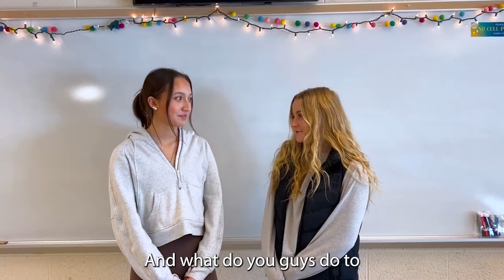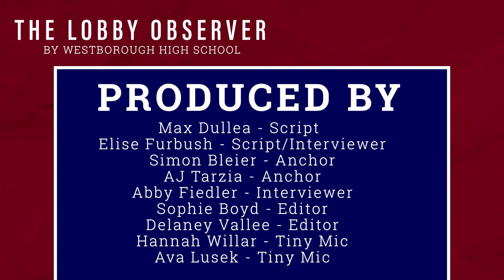WHS Bi-Weekly News - February 12, 2024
Advanced Journalism Production Team for 2/12/24 Newsreel:
Anchors: Simon Bleier & AJ Tarzia
Editors: Delaney Vallee & Sophie Boyd
Interviewers: Abby Fiedler & Elise Furbush
Tiny Mic: Hannah Willar & Ava Lusek
Script: Max Dullea & Elise Furbush
Anchored and Edited at Studio 33 at Westborough TV Release Date: February 12, 2024